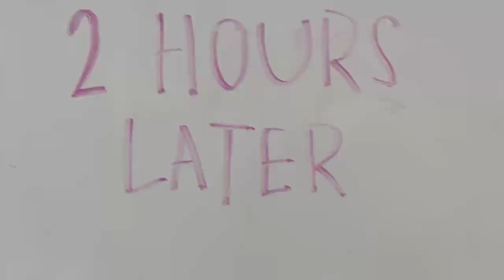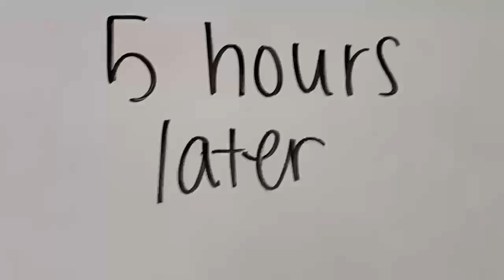Terry's 1st Love (and Last)